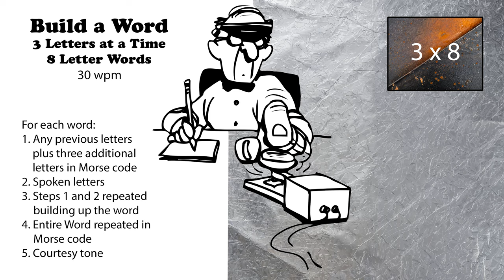Build A Word - 3 Letters At A Time - 8-Letter Words - 30wpm